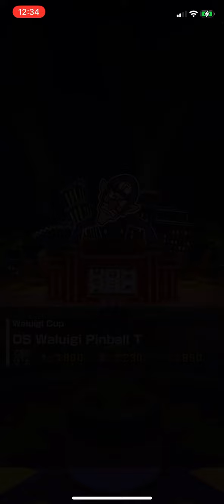A race with snes donkey Kong jr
Reposting my videos on this account because my other account got taken down and I managed to get it back but I can’t post videos or make comments so that’s just great